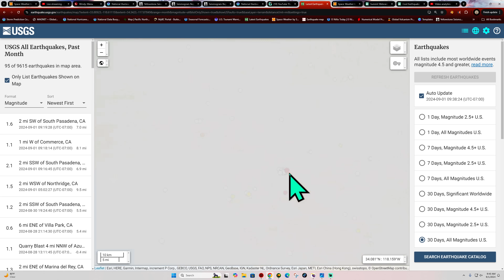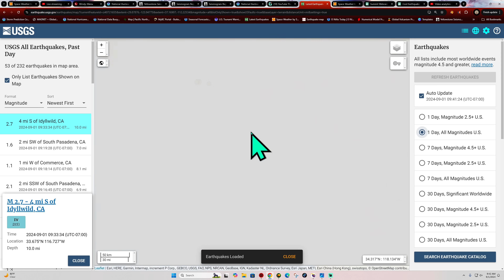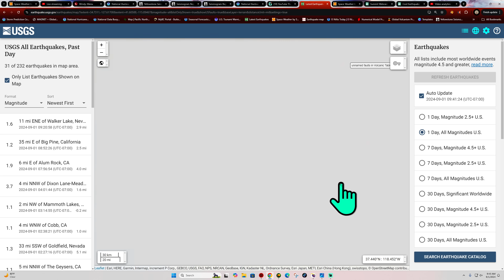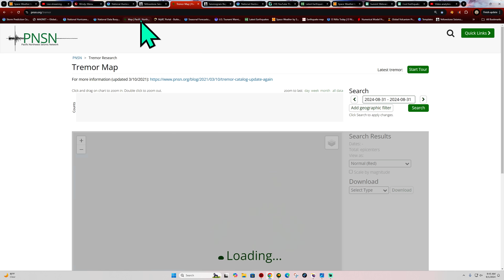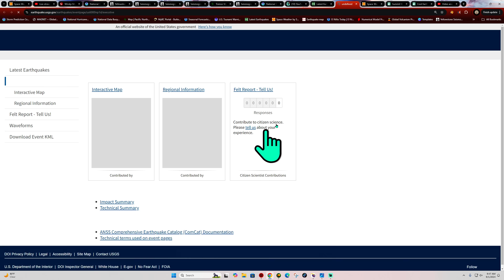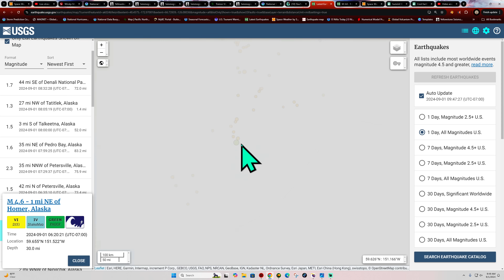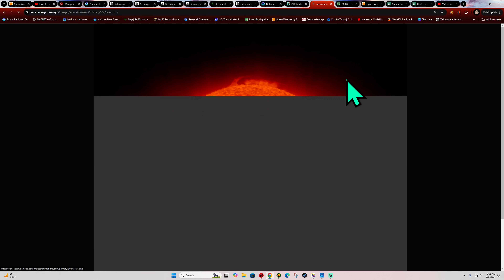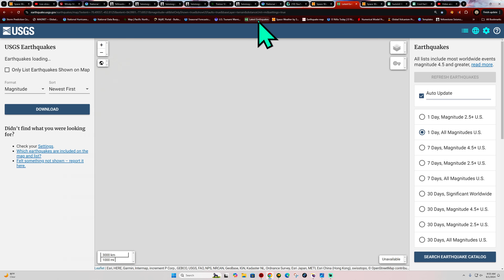Southern California Earthquakes picking up today. Huge CME Explosion on the Sun. Sunday 9/1/2024